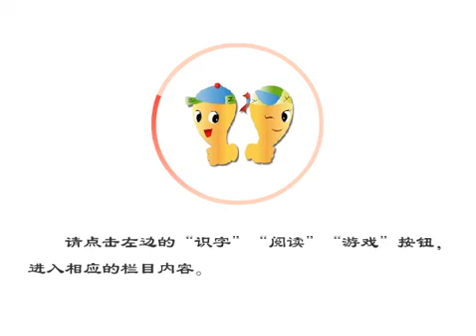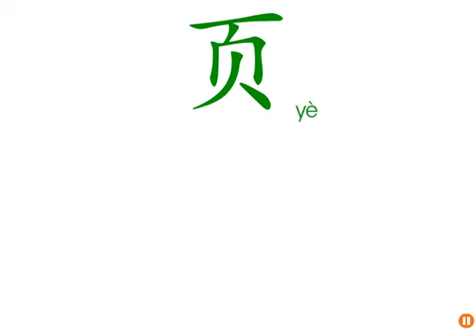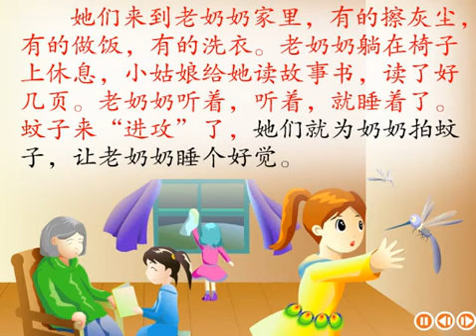趣味学汉字 识字 36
让海外华人儿童通过有趣的方式都能学好中文！